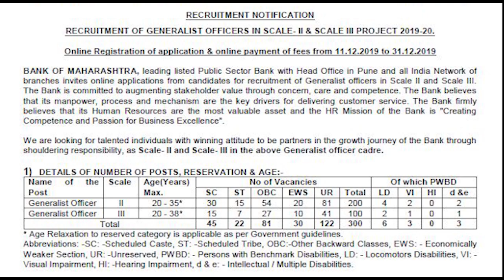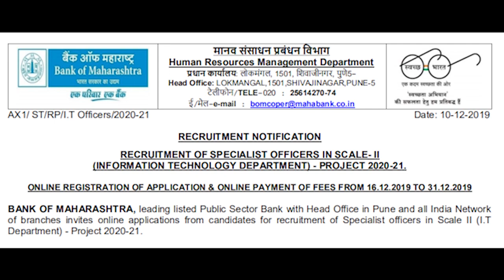Bank Of Maha Rashtra Notification I GO & SO 350 Posts Atla Info I Telangana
Bank recruitment